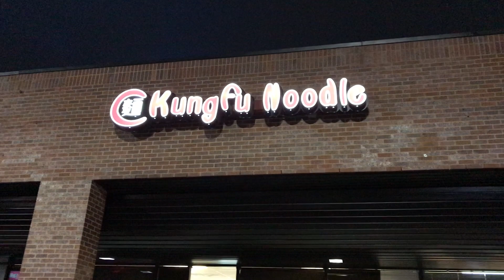终于找到了这家中国面馆 Finally Found The Chinese Noodle Restaurant【我的美国生活 My American Life 41】